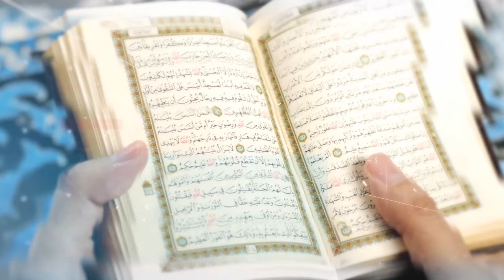NGA VETË JETA - SHËRIMI